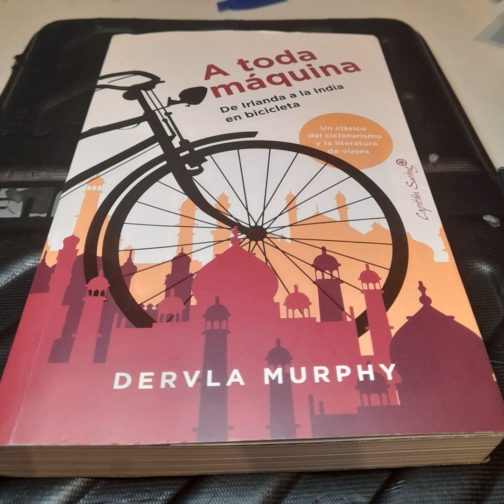Blanca on a Bike y Dervla Murphy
He leído ""A Toda Máquina"" de Dervla Murphy y me ha gustado la lectura. Hay que agradecer a la editorial su apuesta por la autora. Pero no quería quedarme en comentario breve. Quería ir más allá de la reseña y charlar con una ferviente admiradora de Dervla, alguien a quien nosotros admiramos mucho, Blanca on a bike. Oye atentamente a Blanca y después sumergete en ""A Toda Máquina""
Un saludo viajero.